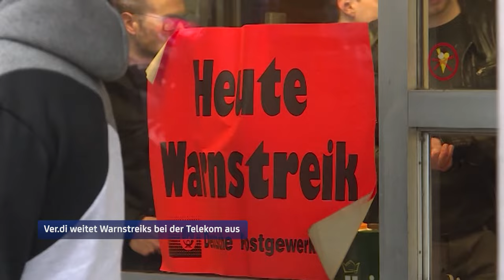Nach erneut geplatzten Tarifverhandlungen mit der Telekom: ver.di weitet Warnstreiks bundesweit aus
Die zweite Verhandlungsrunde zwischen der Deutschen Telekom und der Gewerkschaft ver.di ist geplatzt. Am 15. und 16. April waren beide Seiten zu einer erneuten Tarifverhandlungsrunde zusammengekommen. Einer erneuten Aufforderung von ver.di, ein verhandlungsfähiges Angebot vorzulegen, sind die Arbeitgeber jedoch nicht gefolgt. Nachdem am Montag bereits rund 3.000 Beschäftigte aus Nordrhein-Westfalen, Hessen und Rheinland-Pfalz gestreikt haben, weitet ver.di diesen nun am Mittwoch und Donnerstag bundesweit aus. Somit soll ihren Forderungen Nachdruck verliehen werden. In Hamburg sind die Beschäftigten am Donnerstag zu Warnstreiks aufgerufen. Bundesweit fordert die Gewerkschaft für rund 70.000 Tarifbeschäftigte 12 Prozent mehr Lohn, mindestens aber eine Steigerung um 400 Euro pro Monat, bei einer Laufzeit von zwölf Monaten. Die Ausbildungsvergütungen sowie die Entgelte der dual Studierenden sollen um monatlich 185 Euro erhöht werden. Am 29. und 30. April sollen die Tarifverhandlungen fortgesetzt werden.